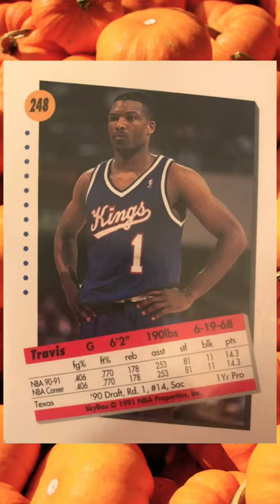NBA basketball Skybox. Jim Less, Travis Mays, Ralph Sampson and Lionel Simmons